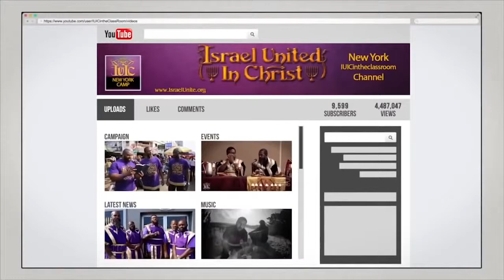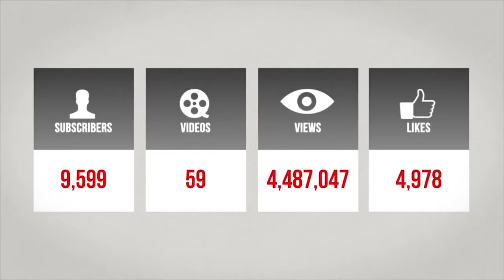The Israelites: The Word Of God Is The Answer, Will Negroes Listen!..IUIC